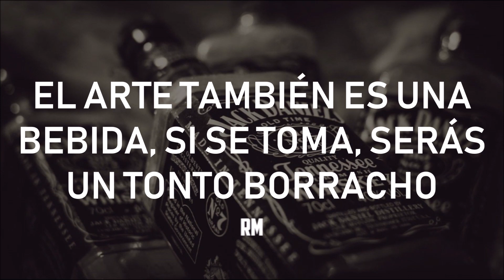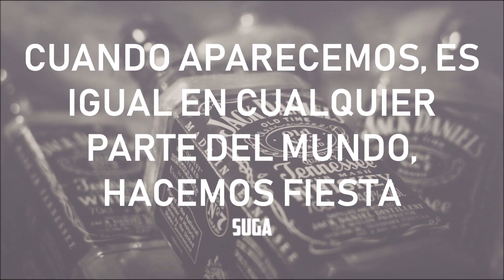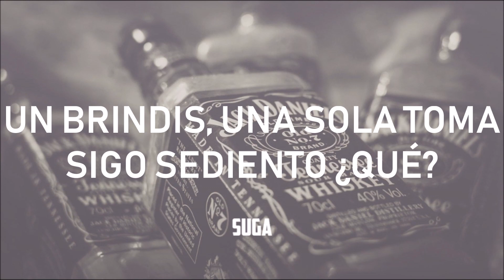BTS (방탄소년단) – Dionysus [Sub Españo/Color/ Eng Lyrics] N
Significado de Dionysus (Primera opción)

En la mitología griega, Dioniso es el dios del vino, y el inspirador de la locura ritual y del éxtasis.

MAS TRADUCCIONES COMO ESTA
:3

TRADUCIDO: PAO BIERSACK

IMAGENES EDITADAS: PAO
BIERSACK

 (Bangtan Boys)  Dionysus

Genero: Rap / Hip-hop

Lenguaje: Coreano e Ingles